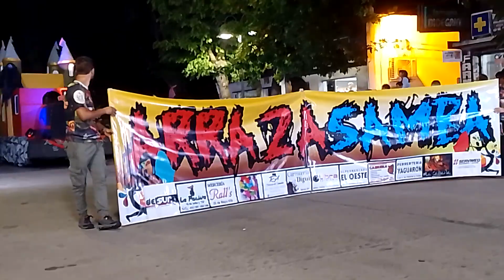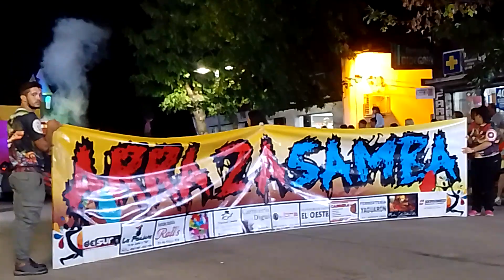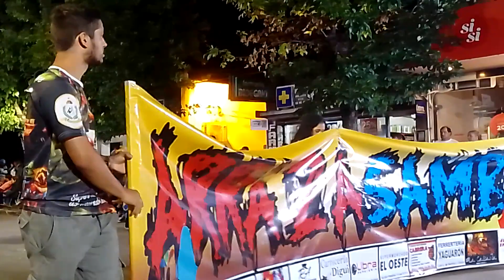Arrasasamba// DESFILE DE CARNAVAL LIBERTAD SAN JOSÉ URUGUAY 2022